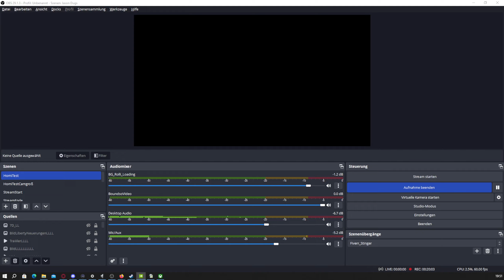Scan der Langeweile [Lets play GER] in Starfield (23)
Starfield ist das erste neue Spiele-Universum in über 25 Jahren von Bethesda Game Studios. Bethesda ist berühmt, zum Teil aber auch berüchtigt für sine Rollenspielwerke.

In dieser Serie versuche ich mich an verschiedenen Aspekten des Spiels.